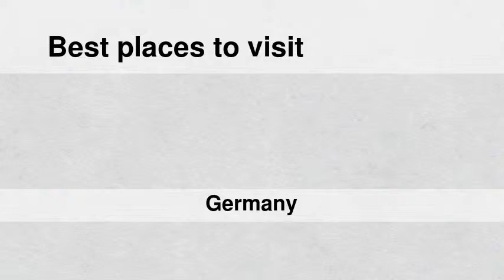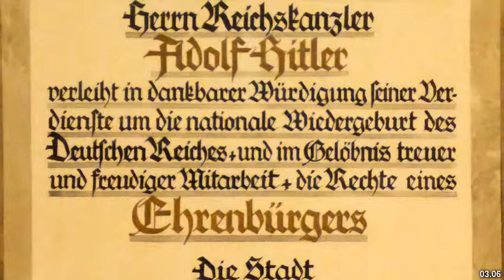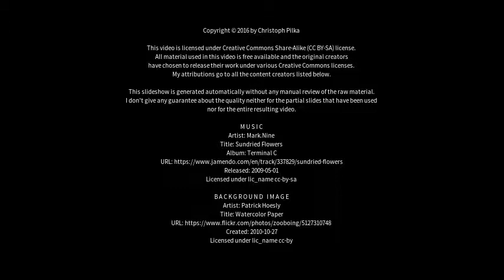Best places to visit